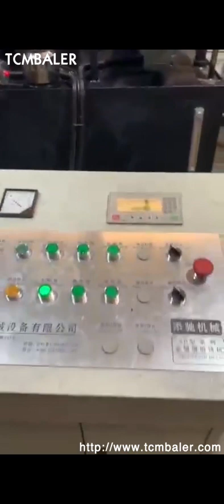briquetting press machine for metal chips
Metal Briquetting Press Swaziland, RUF Briquetting Systems Sudan, Briquetting is a suitable treatment method for de, watering or de, oiling wet metal chips. During the briquetting process, our metal chip press recovers cooling lubricants that adhere to the damp metal chips. Consumption of these expensive cooling lubricants is thereby significantly reduced. metal chips briquetting press Cape Verde, metal chips briquetting Latvia, Alibaba.com offers 426 metal chip briquetting machine products. About 29% of these are Briquette Machines, 44% are Other Metal Metallurgy Machinery, and 1% are Hydraulic Press. A wide variety of metal chip briquetting machine options are available to you, metal chip briquetting machine Macedonia, metal chip Western Sahara, Briquetting Press Machine, Metal Chips Briquetting Machine, Aluminum Press Machine manufacturer, supplier in China, offering Effective Metal Chips Briquetting Press Machine, Copper Steel Swarf Briquette Making Machine, CE,, Waste Aluminum Shavings Round Block Making Machine and so on. China Effective Metal Chips Briquetting Press Machine Tunisia, Philippines, Metal Chip Briquetting Press, find quality Metal Chip Briquetting Press products,Metal Chip Briquetting Press Manufacturers, Metal Chip Briquetting Press Suppliers and Exporters at Manufacturer For Waste Balers,Baling Press Machine,Shredders,Wood Shaving Machine. Metal Chip Briquetting Press Chile, Metal Chip Briquetting Colombia, RUF Metal Briquetting Press. The value of metal residues can be greatly increased with our metal press machine. The metal chip briquetting machine is a real all, rounder and is suitable for pressing aluminium, steel, cast iron, copper and countless other metals. Briquetting is a suitable treatment method for de, watering or de, oiling wet metal chips. Metal Chips Briquetting Machine Australia, WorksMate Montenegro, Metal Briquetting Press Machine . BM series briquetting presses are suitable for pressing and, or briquetting of all kinds of swarf resulting from machining of steel, cast iron, stainless steel, aluminium, magnesium, brass, copper, bronze, titanium, a.s.o. Metal Briquetting Press Laos, Metal Briquetter Morocco, With an inlet hopper, conveyor, sorting machine and material level sensor the briquetting press operation can be fully automated. Technicl desription of metal chip briquetter Short metal chips are screw fed or pressed in to a chamber where the compressing takes place in a cylindrical die. Metal chip briquetter Mexico, Nederman Denmark, Briquetting metal chips and increasing their value. Smaller quantities of metal chips that are produced as a waste product in the metal processing industry can be briquetted with the RUF integration press, RAP, . The value of metal residues can be greatly increased through briquetting with RUF chip presses. RAP Dominica, Briquetting press for metal Sweden, The high, quality, dense briquettes, which have a defined residual moisture, offer better opportunities for marketing than loose chips. There is also a profitable side effect to briquetting aluminium chips cooling lubricants that adhere to the chips are efficiently recovered by our aluminium press. Aluminium briquette machine Japan, RUF Briquetting Systems Belgium, Metal briquettes have many advantages, optimized storage and efficient transportation through volume reduction as well as cost, effective further processing. The briquetting process for metal makes it possible to reclaim expensive coolant fluids, flux oil, and emulsions that would otherwise be lost. Briquetting machines for metal Hungary, WEIMA Maschinenbau Czech, The Briquetting Machine is used to make small cakes out from the iron dust. The Briquettes can be re, used by smelting. Cast iron dust becomes cast iron again; iron included in further dusts is reduced and converted to metal. Advance Hydrau, Tech Pvt Ltd. is the leading manufacturer and exporter of metal chip briquetting machine in India. Our, Metal Chip Briquetting Press USA, PUC Machine Singapore, Briquetting Press Machine, Metal Briquette Machine, Iron Chips Briquetting Machine manufacturer, supplier in China, offering Hydraulic Metal Briquetting Press